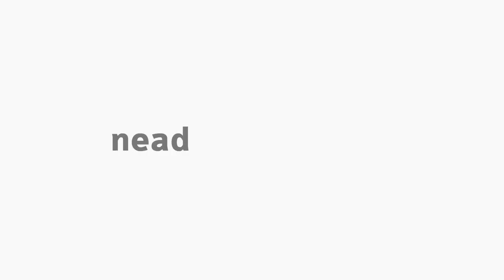[ADMP] Orçamento Público - Apresentação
Apresentação da disciplina Orçamento Público com a professora Zoraide Costa para o curso EaD de Administração Pública da Universidade Estadual do Centro-Oeste do Paraná.